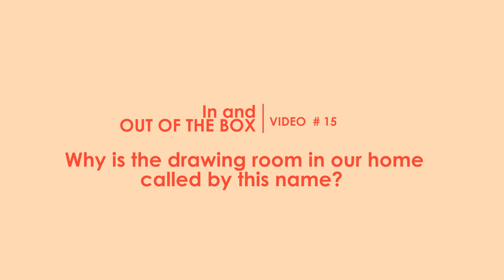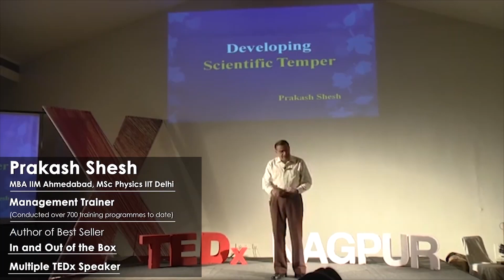Why is the drawing - room in our home called by this name?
It is difficult to understand why we call the drawing-room in our home by this name because the word “draw” does not seem to be relevant. We don’t draw anything in this room nor are visitors naturally drawn (attracted) towards this room. This video explains the weird reason why this expression came about in the English language